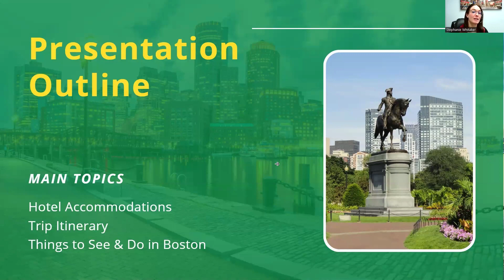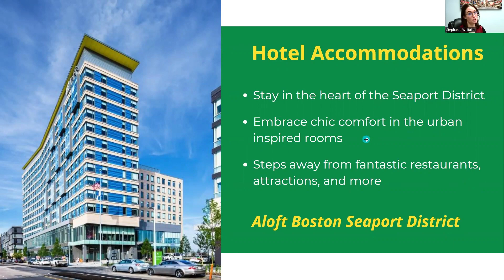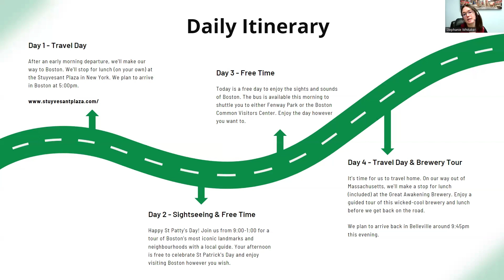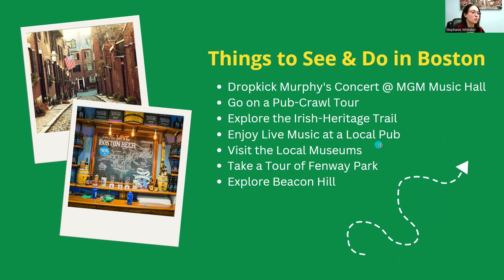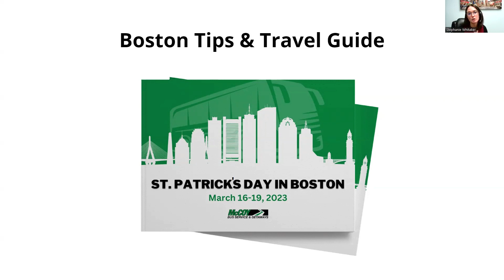Boston Getaway - Trip Information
Learn about our trip to Boston for St Patrick's Day from March 16-19, 2023. Our Tour Planner, Steph, will walk you through the trip itinerary, where you'll be staying, and some fun things to see and do while visiting Boston.

Don't miss out on this getaway, it's sure to be a wicked good time!